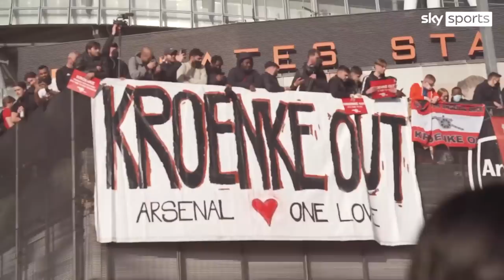The fall of the ESL, what next for club owners & using football's collective power to tackle racism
The Athletic's David Ornstein joins Clinton Morrison & Darren Lewis to discuss the latest on the fallout on the European Super League after fans have been protesting their club's ownership. The Super Sunday Matchday panel also call for football to come together in the same way in order to tackle racism & online abuse.